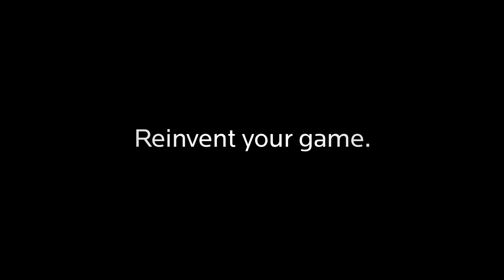The Simon Lizotte 10 Foot Challenge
The premise is simple, go 10 feet away from the basket, every time you make it, move 10 feet back. You have 1 hour to make as many as you can.